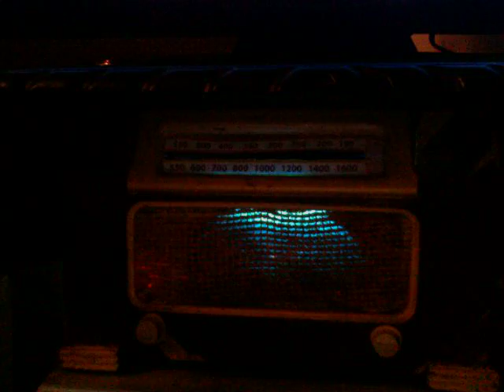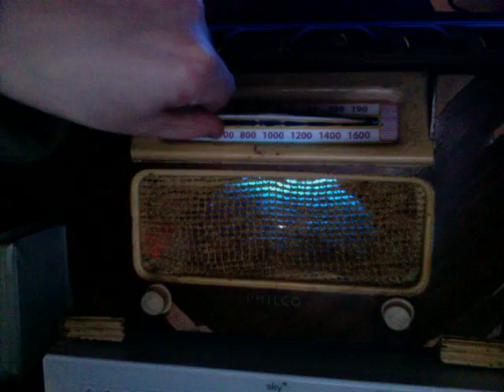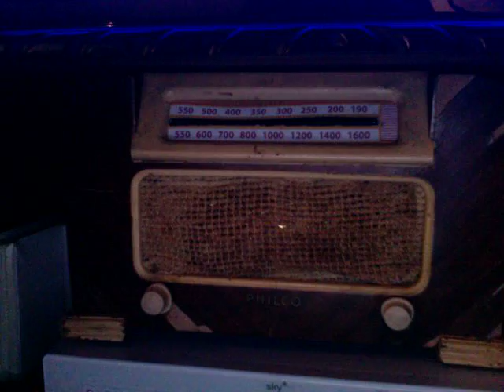Custom Media Centre.mov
Custom built Media Centre Pc from an old Valve Radio. Runs on an Intel ITX DG45FC  board with 2.8 ghz dual core processor. Has 2 gbs ram and a 160gb hard drive along with slot loading dvd drive. Does get very hot inside as I had no room for an fan on the case.